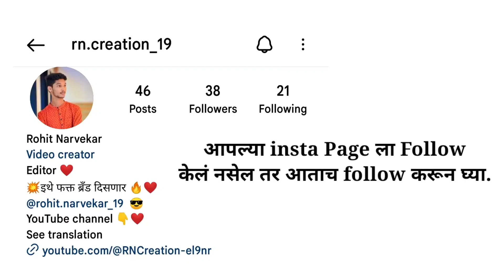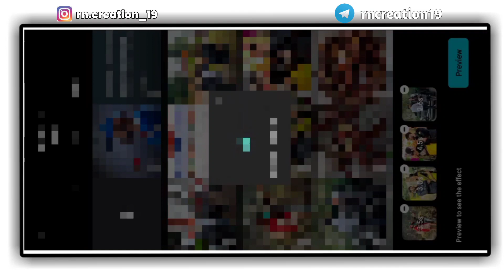💑 Couple Trending Video Editing Capcut | Instagram Trending Reels | RN CREATION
आपल्या YOUTUBE चॅनेल RN Creation वर तुमचे तुमचे स्वागत आहे. आपल्या व्हिडिओ आवडल्यास नक्की LIKE 👍 SHARE 🔄 आणि COMMENT ❤️ करा.

↪️ माझ्याशी PERSONAL CONTACT करण्यासाठी INSTAGRAM ला FOLLOW करा ↩️

📌सर्व Mod Application ची लिंक Telegram ला दिली आहे. थेथून तुम्ही download करून घ्या.

Couple Trending Reels Editing Capcut
Couple Status Editing Alight Motion
Couple Trending Reels Editing
New Concept Video Editing
Instagram Trending Reels Editing
Couple Status Video Editing